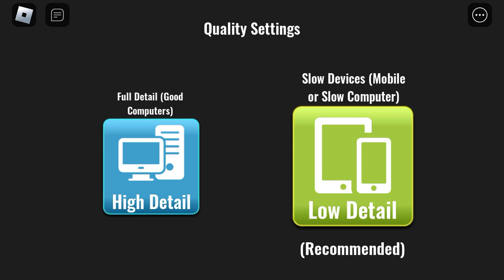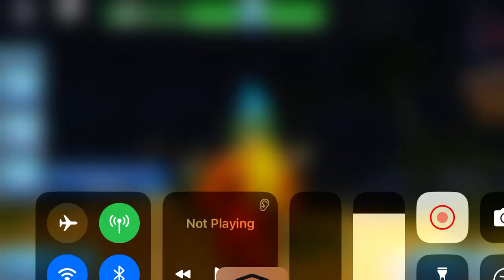Shark bite 2 role-play I drove a cruise ship ￼